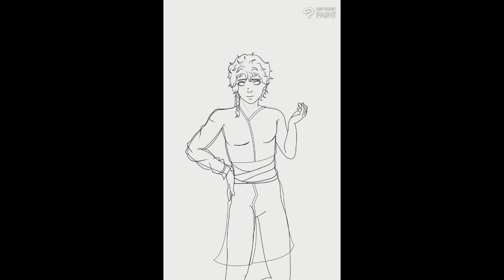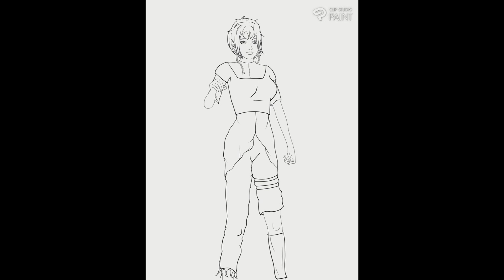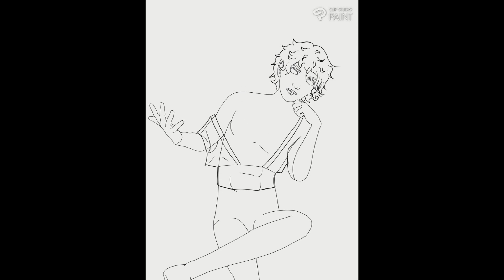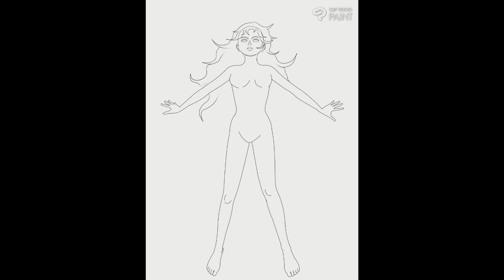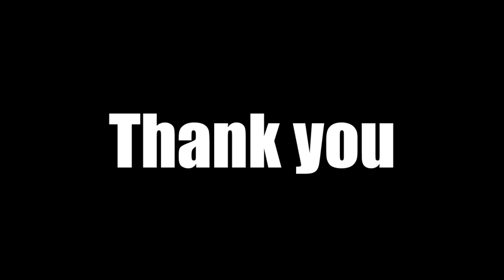Récapitulatif dessins (Janvier - Juin 2024)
Voici la majorité des dessins que j'ai faits entre Janvier et Juin cette année ! Entre le VN, les personnalités, le fait d'avoir refait des vieux cadeaux, les couvertures de fic, la Pride et Hades II... Ça aura été hétéroclite.

00:00 : Essais Visual Novel
05:01 : Personnalités/Cores
19:10 : Pride
22:47 : Autres